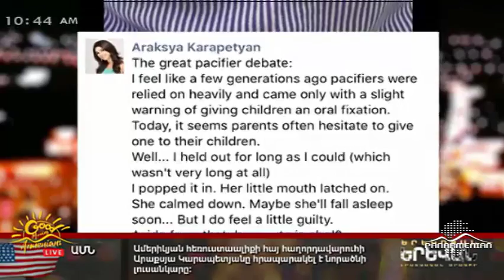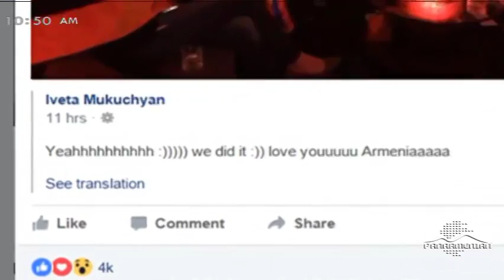Good Morning Armenians 16 June 2016